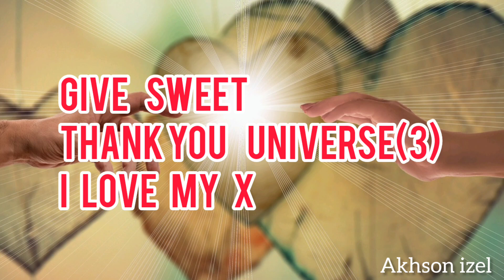MUST DO Make Your relationship better for loving partner and Build Strong Love, Care and Patience